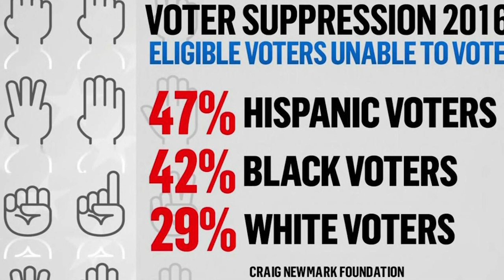Democracy Under Threat: Strongmen and the Pandemic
Live broadcast from April 15, 2020

Stefano Albertini (NYU) in conversation with Ruth Ben-Ghiat (NYU).

Part of the series "Tutti a Casa: Live Chats About All Things Italian"